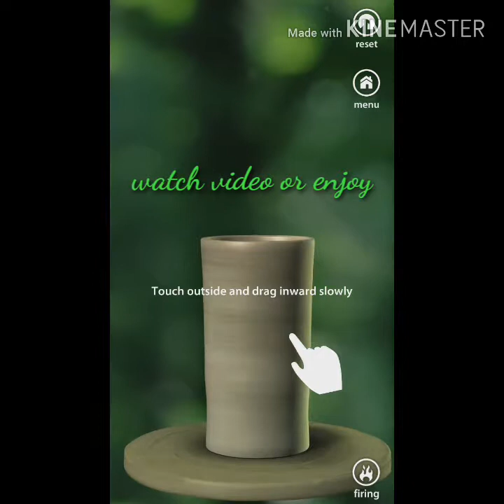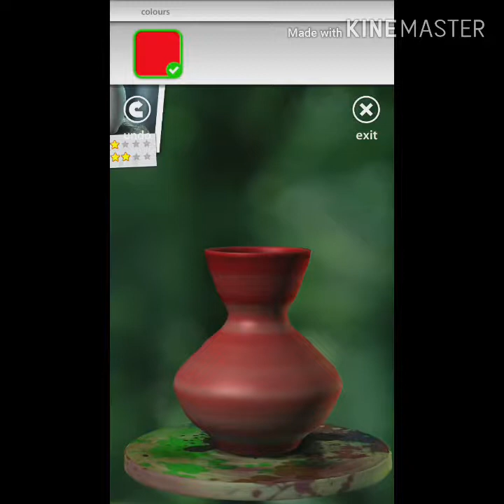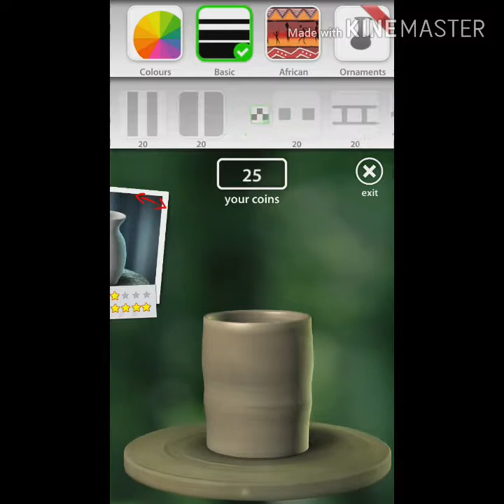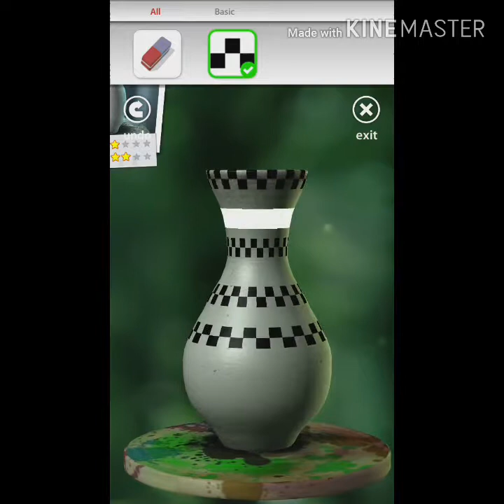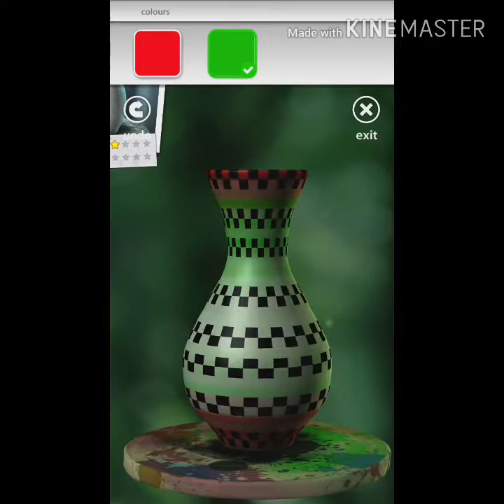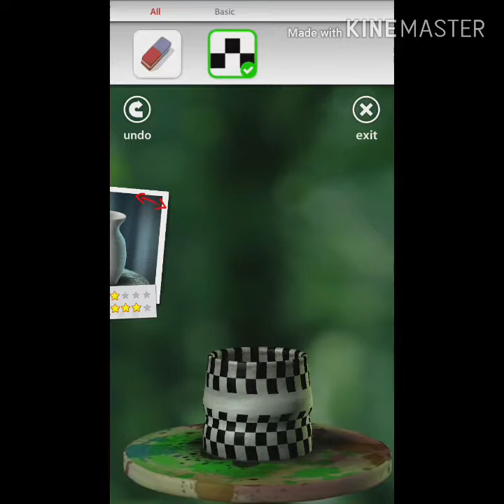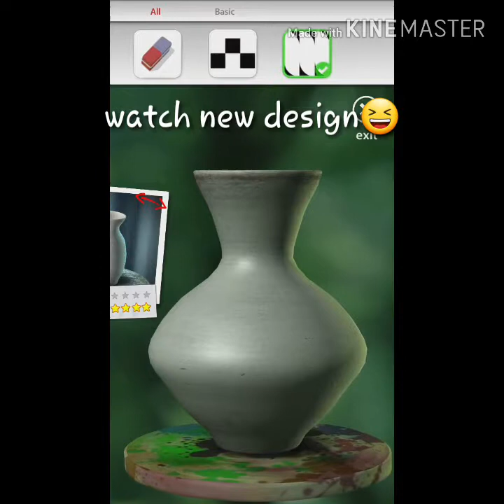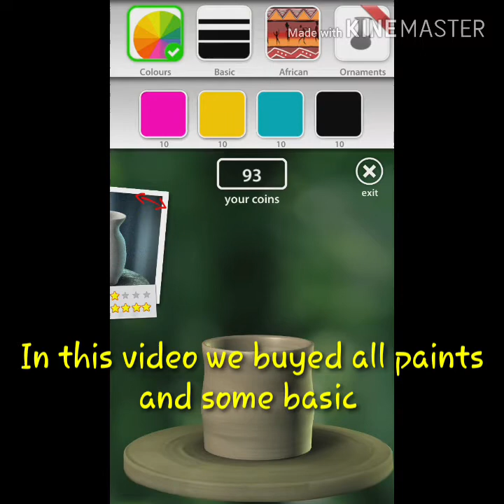Pottery gameplay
Playing Pottery, Just as fun